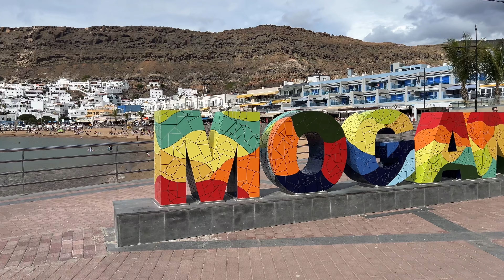Puerto de Mogan ⛄️🎄🍄 Afternoon Stroll 🎅 Christmas 2023 | We❤️Canarias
If you like what you see, please help our channel grow with a LIKE on the videos and a COMMENT.
00:00 Puerto de Mogan Beach
03:51 Boardwalk with Shops and Restaurants
08:28 Puerto de Mogan Town
11:29 Fishing Port
12:32 Puerto de Mogan Marina
16:51 Ferry Pier / Stop